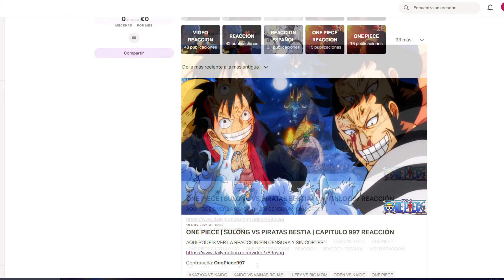KOMI-SAN | ❤️ DIA DE SAN VALENTIN ❤️ | CAPITULO 10 REACCIÓN